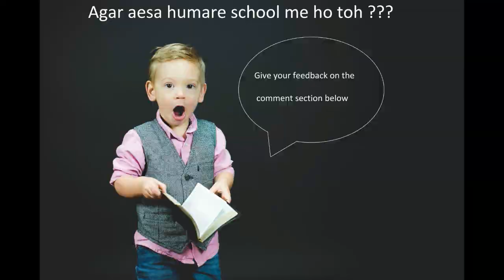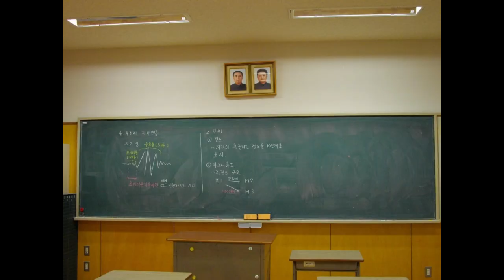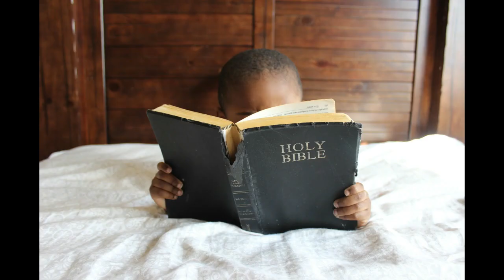Top Five Countries in Education System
World's Top Five Countries in Education System. This is our first video.
In this video we will tell you about the World's top five countries in Education System. We will also discuss Pros as well as Cons of each countries education System, and also gives our reference points so that India is at least came in this top five list.

If you want to give any Suggestion 😒related to this Video or any Other Video then you are Free to Comment 😊

Watch The Video Till END😃 To Get The Full Information About It 🤞.